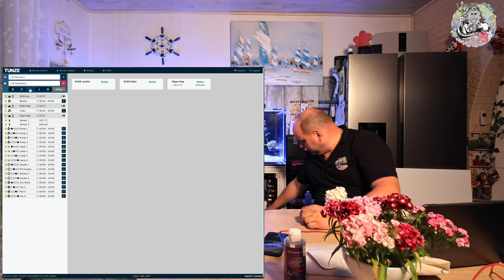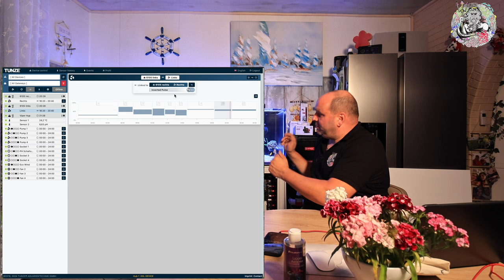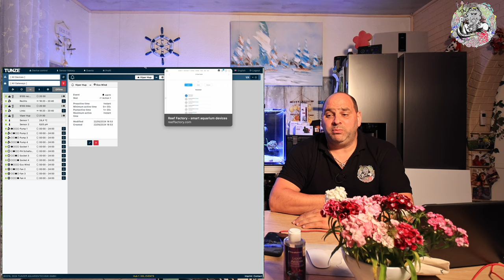Das Shallow Tagebuch 21 Teil 2